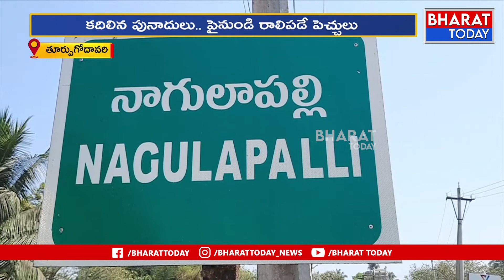కదిలిన పునాదులు.. రాలిపడుతున్న పెంకులు | శిథిలావస్థకు యూ. కొత్తపల్లి పాఠశాల | Bharat Today